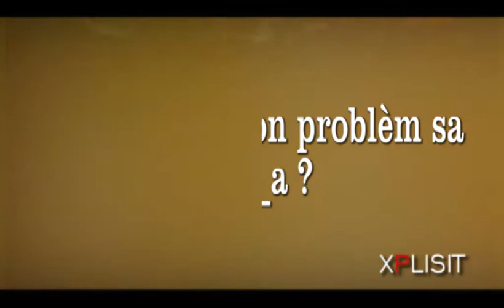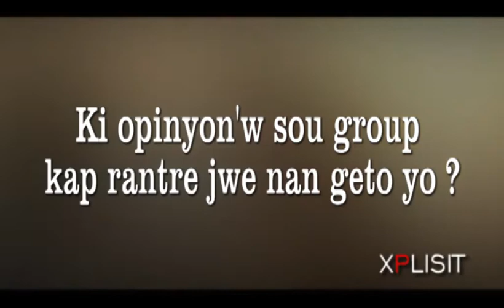Tonton Bicha bay opinyon'l sou group ki konn al jwe pou bandi yo | Epizòd 1 Xplisit Interview